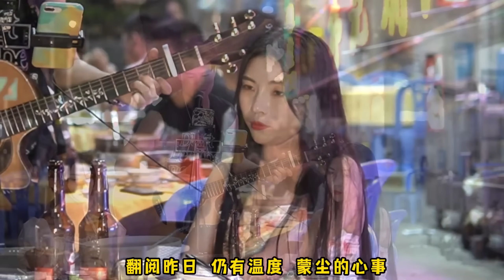10首經典大排檔經典點唱收錄，超長20分鐘讓你聽過癮！！【cover.大勝歌歌】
[00:00]  1、《不是因為寂寞才想你》
[03:09]  2、《青花》
[04:59]  3、《錯過的情人》
[06:17]  4、《愛江山更愛美人》
[09:44]  5、《天真的橡皮》
[11:14]  6、《兩隻蝴蝶》
[14:18]  7、《愛過了傷過了》
[18:02]  8、《如果你嫁給我》
[19:18]  9、《男人花》
了解更多💓：
 QQ音樂 /網易雲音樂 / Spotify:大勝歌歌
 微博：大勝歌歌